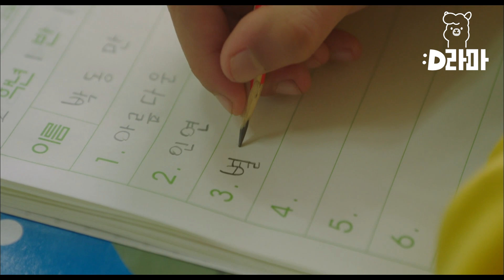김밥천국 못 가는 김지석 | 톱스타유백이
tvN [톱스타 유백이] : 대형 사고를 쳐 외딴섬에 유배 간 톱스타 '유백'이 슬로 라이프의 섬 여즉도 처녀 '깡순'을 만나 벌어지는 문명충돌 로맨스